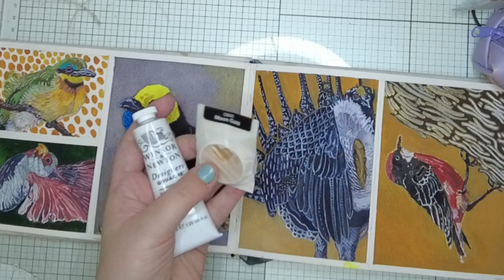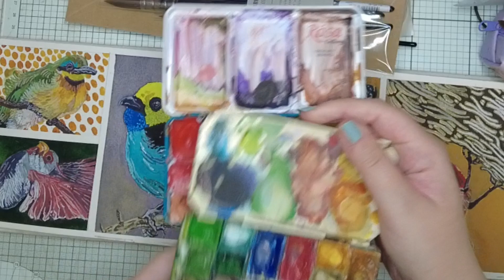Chasing Sunsets! Sailing Adventure & Mini Art Haul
Mini art top ups of things I have run out of
Speed painting of my sunset watercolour landscape painting
Editor-me (ennayelsel)
Art haul
watercolour brush comparison set
coliro moon gold
pro arte sablene size 0
other art materials used
roman szmal watercolours
rosa watercolours